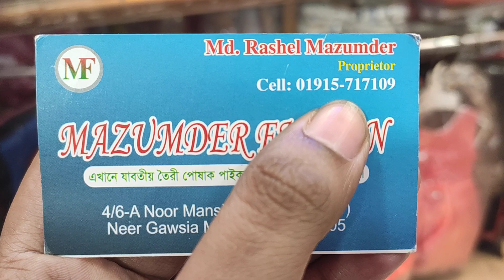মাএ ৫০০ টাকায় পার্টি ফ্রক/৬ থেকে ৯ বছরের মেয়েদের ফ্রক কিরণ ডিস্কাউন্টে অনলাইনে ঘরে বসে | HELP TALK